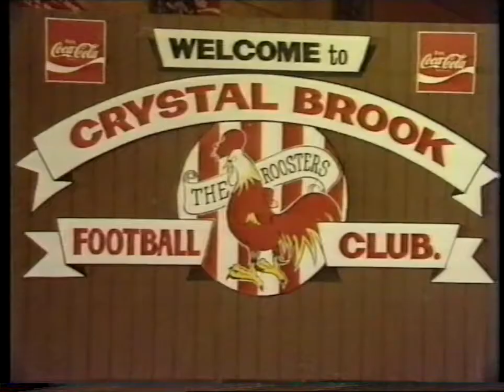85 ESCORT CUP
NWS 9